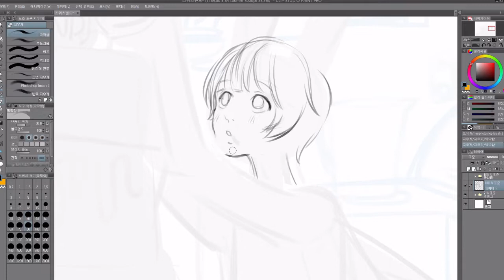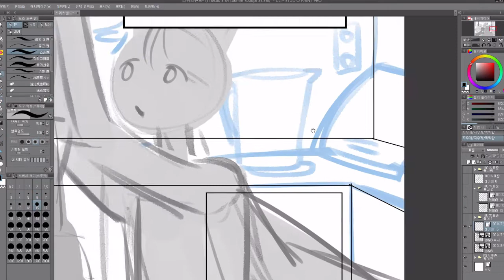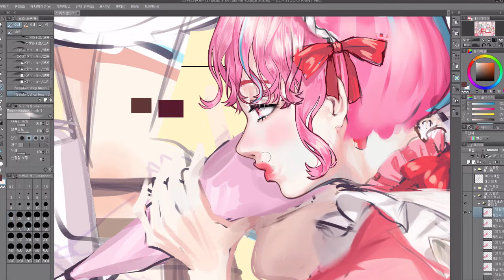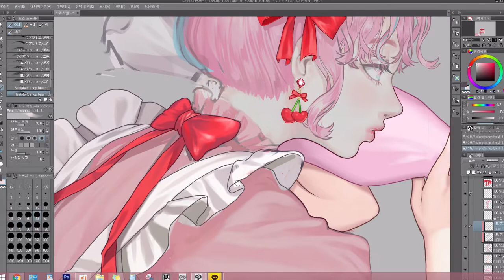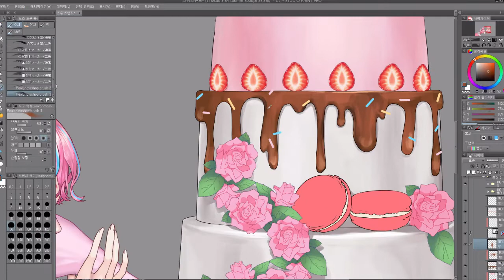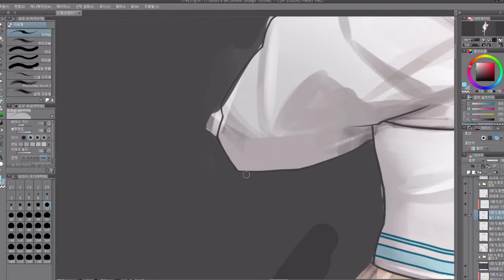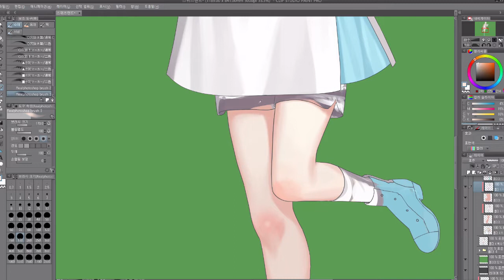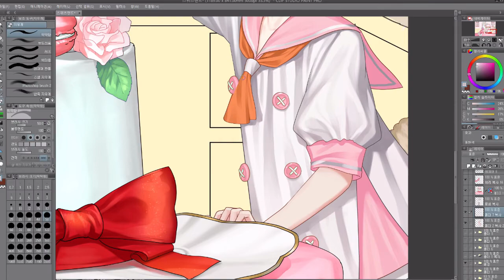Speed painting(Clipstudio)_스위트랜드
안녕하세요 므림입니다 정말 오랜만에 돌아왔어요 8ㅅ8
제가 여러가지 이유로 너무 지치고 낡아버린 느낌이라 쉬엄쉬엄 마감만 하고 있네요 ㅎㅎ
이 그림은 서울 일러스트페어때 메인으로 쓸 큰 그림이 필요해서 그린거에요!
그래서 가끔 영상이 깜빡 거릴때가 있는데 그림 크기가 크다보니 그리다가 한번씩 클립 화면이 까맣게 되어버리더라구요 8ㅅ8 (주로 자동저장때) 좀 거슬리겠지만 그냥 보시면 됩니다!
한동안 좀더 의욕이 생길때까지는 아마 계속 띄엄띄엄 영상이 올라오지 않을까 싶어요!